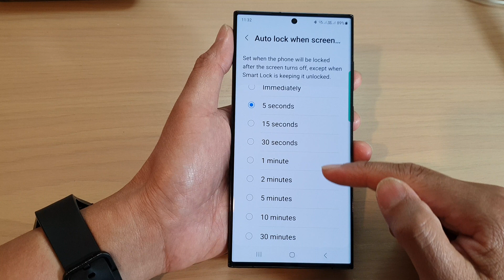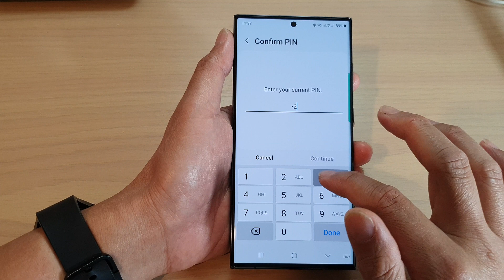Galaxy S23's: How to Set The Time For Auto Lock When Screen Turns Off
Learn how you can set the time for auto lock when the screens turns off, on the Samsung Galaxy S23.

Are you tired of constantly unlocking your phone every time the screen turns off? In this video, we'll show you how to set the time for auto-lock when your screen turns off. This way, you can keep your phone secure and save battery life by setting a time that works for you. Follow these simple steps to customize your phone's auto-lock settings and enjoy a more convenient experience with your device.